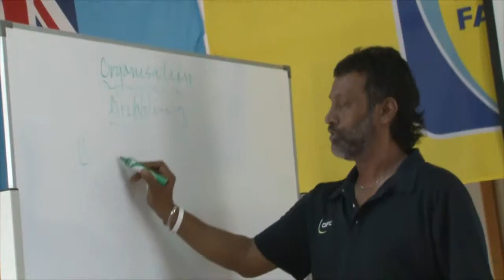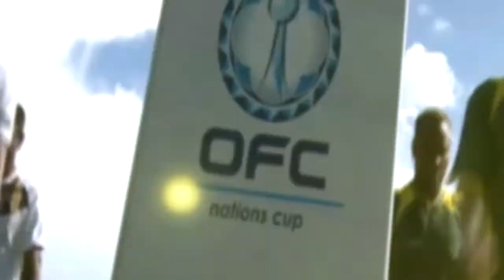Fiji Foot Episode 30 Part 3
Part 3: Fiji Foot Episode 30.